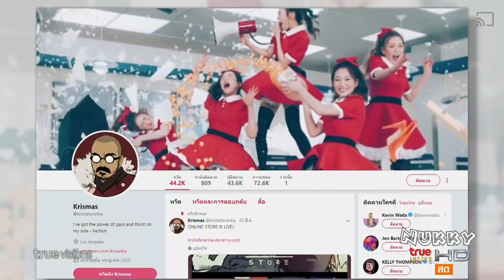แฟนคลับสังเกตุเห็น ไอรีน Red Velvet , V และ RM วง BTS ขึ้นปกการ์ตูน Marvel @Room Service News 6Apr19